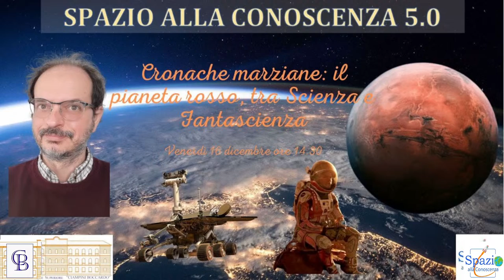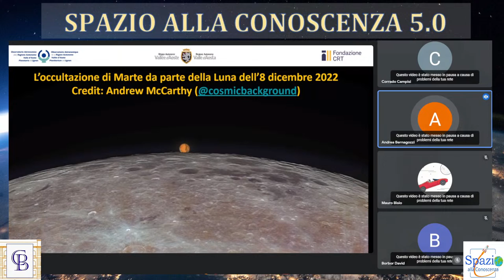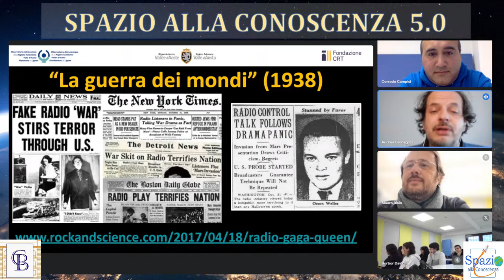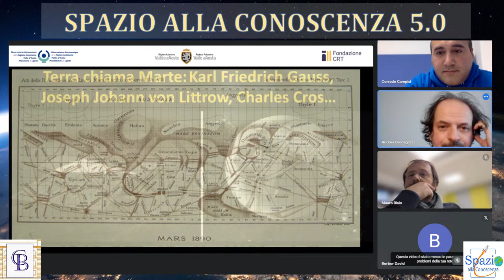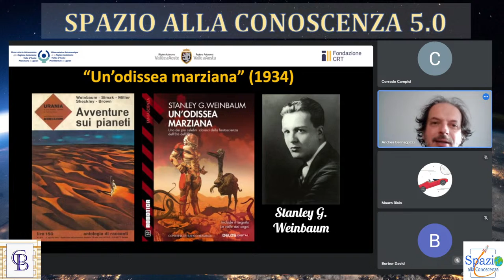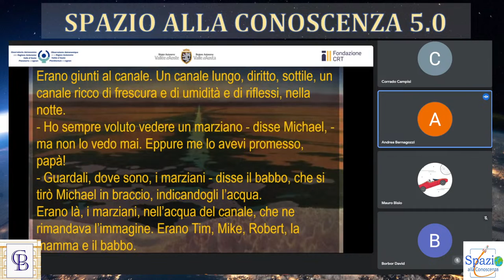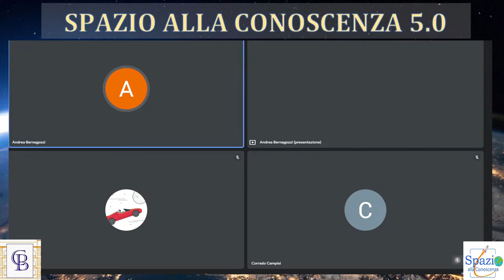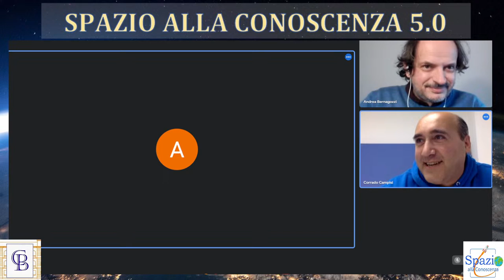Spazio alla Conoscenza 5.0: "Cronache marziane. Il pianeta rosso tra scienza e fantascienza"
Venerdì 16 dicembre dalle ore 14.30, sarà con noi per la giornata nazionale dedicata allo Spazio Andrea Bernagozzi. In queste sere di dicembre Marte si trova nelle migliori condizioni di osservazione dalla Terra, alla distanza di circa 60 milioni di km dal nostro pianeta. Mentre le sonde spaziali analizzano il pianeta rosso alla ricerca di possibili tracce di vita su quel mondo lontano, i marziani sono protagonisti della letteratura di fantascienza da più di un secolo. Immaginati come feroci mostri invasori oppure saggi alieni che hanno raggiunto l'illuminazione, i loro tratti risultano comunque decisamente... umani. Come si spiega questo paradosso cosmico? Perché nella realtà i marziani della fantasia provengono proprio dalla Terra!

L'intervento è reso possibile anche grazie al contributo della Fondazione CRT-Cassa di Risparmio di Torino a sostegno del progetto “Antartide e Cosmologia 2022 – Ripartenza verso le stelle” dell'Osservatorio Astronomico della Regione Autonoma Valle d'Aosta.

Chi è Andrea Bernagozzi: ricercatore all’Osservatorio Astronomico della Regione Autonoma Valle d’Aosta, dove opera anche come referente per la comunicazione. Laureato in fisica all’Università degli Studi di Milano, successivamente ha conseguito il Master in Comunicazione della scienza alla Scuola Internazionale Superiore di Studi Avanzati (SISSA) di Trieste e il dottorato di ricerca in Didattica di Scienze della Terra all’Università degli Studi di Camerino, nelle Marche. Per i suoi articoli su riviste come Focus e Sapere ha vinto nel 2008 il Premio Giornalistico “Piero Piazzano” per la divulgazione di temi scientifici ed ecologici. Associato all’Istituto Nazionale di Astrofisica (INAF) e all’Istituto Italiano di Tecnologia (IIT), è membro attivo dell’International Astronomical Union (IAU). Appassionato di scienza e fantascienza, ha lavorato per anni al Museo Astronomico di Brera, a Milano, svolgendo centinaia di visite guidate alla Cupola Schiaparelli dell'INAF-Osservatorio Astronomico di Brera, che custodisce il prezioso Telescopio Merz da 22 cm con cui il grande astronomo Giovanni Virginio Schiaparelli realizzò i suoi primi, storici studi sui misteriosi canali di Marte, che spinsero qualcuno a ipotizzare la presenza di una civiltà aliena sul pianeta rosso.